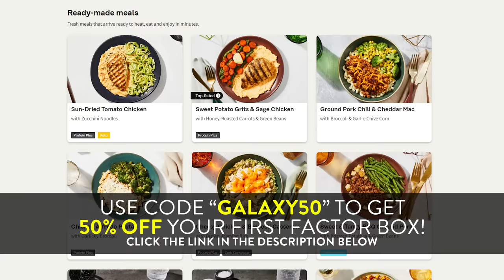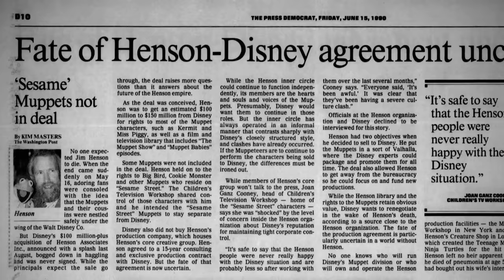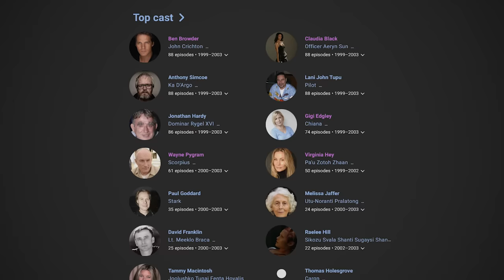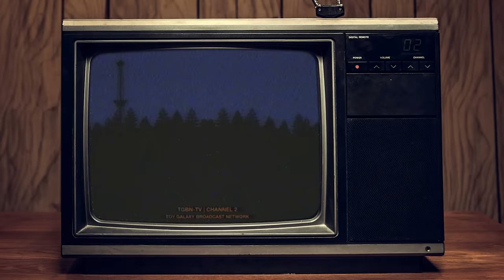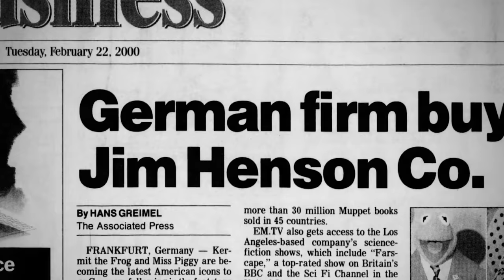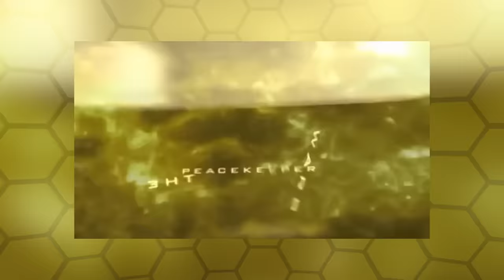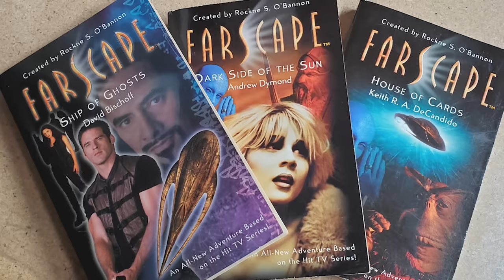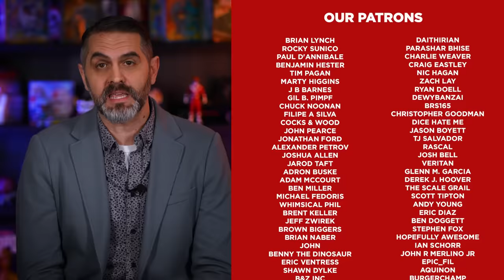The History of Farscape: From The Henson Company's Vision to Cult Classic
Embark on a thrilling voyage through the cosmos as we delve into the captivating history of Farscape, the groundbreaking science fiction series that took viewers on an unforgettable ride through the Uncharted Territories.

From the visionary mind of Brian Henson to the devoted fandom that persists to this day and helped to get The Peacekeeper Wars made, all this while in the midst of a sale of the Jim Henson Company!